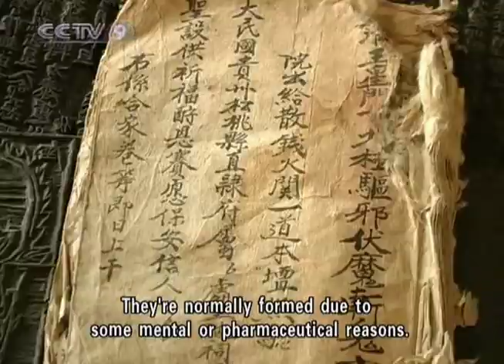【Around China HQ】 Miao Shaman Performing Magic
Channel: CCTV-9 International
Program: Around China
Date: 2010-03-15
Description: Miao Shaman Performing Magic
Video Series ID: IqbFVcSuY5gxZXuaSA4yeA==